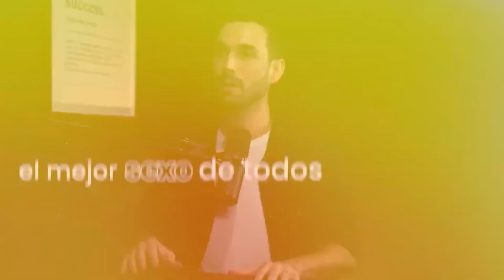¿Has encontrado a tu pareja de vida? - Itiel Arroyo